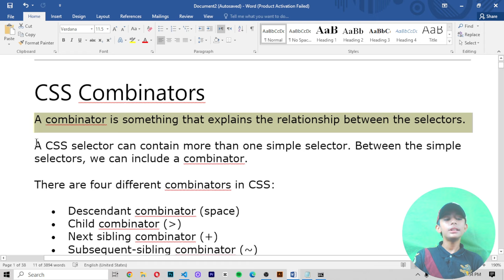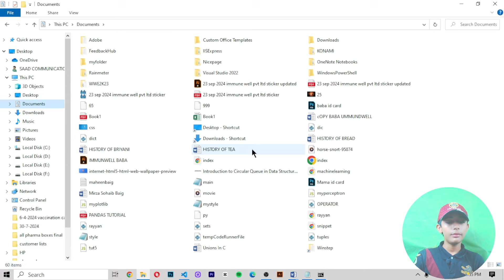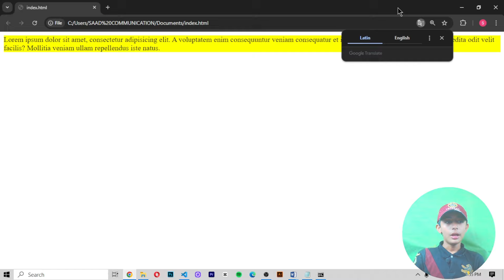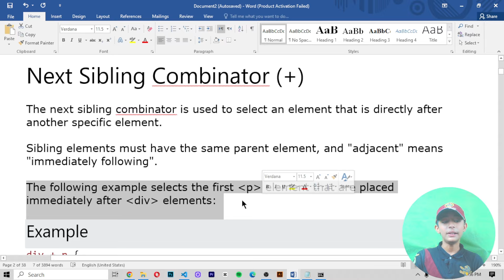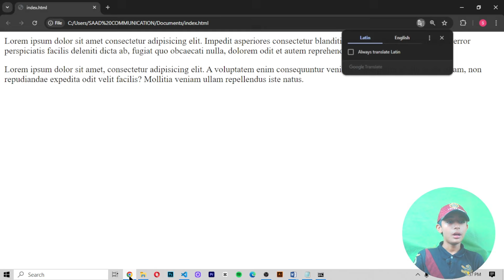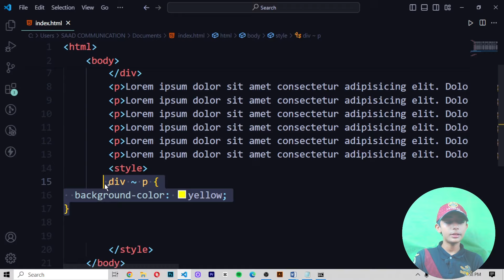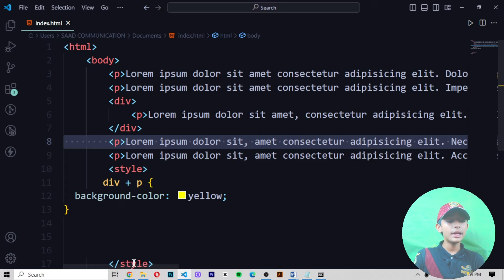CSS COMBINATORS {Frontend Web Development Full Course From Scratch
This video is about CSS COMBINATORS {Frontend Web Development Full Course From Scratch

Suggested Courses:
❤️ Complete Clones